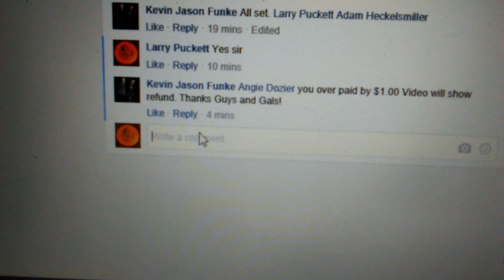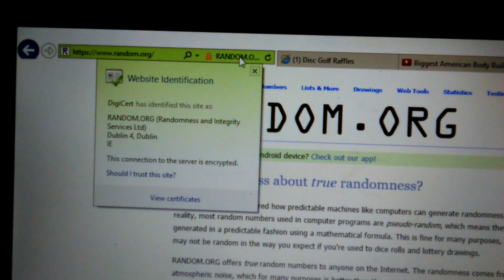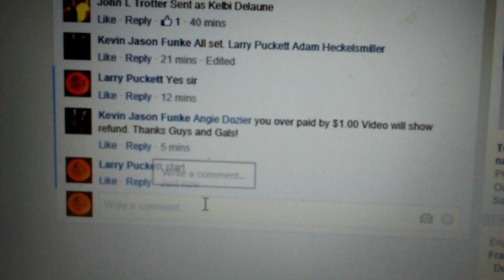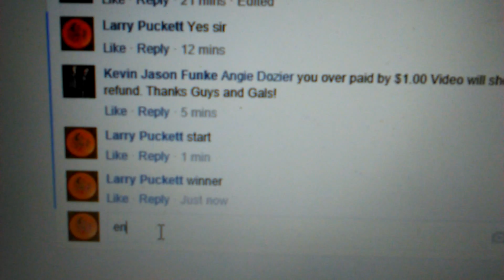KJF Firebird pair